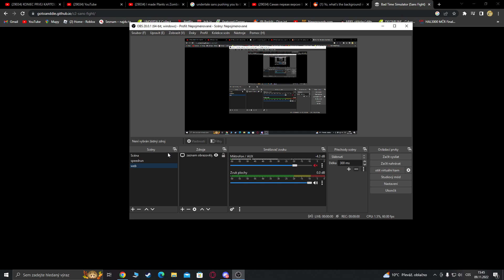Sans Hard mode final attack completed